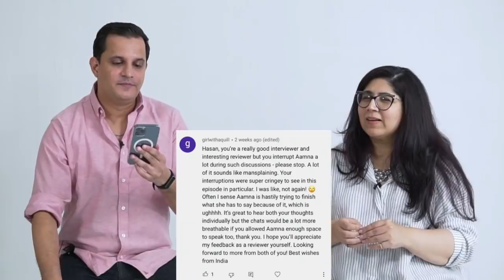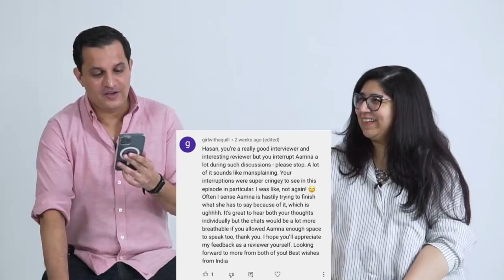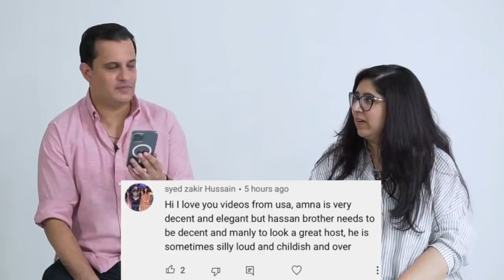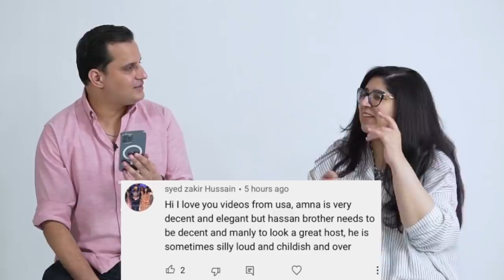On The Spot | Ep 1 | Hassan & Aamna Read Mean Comments